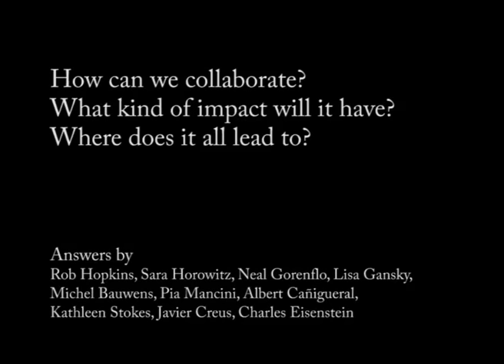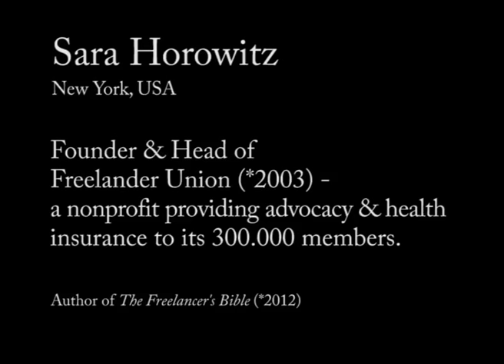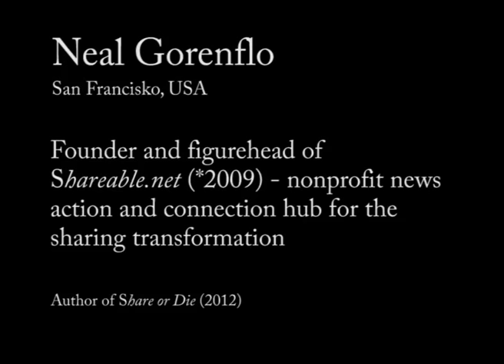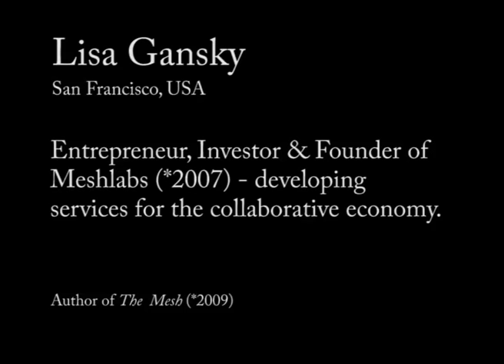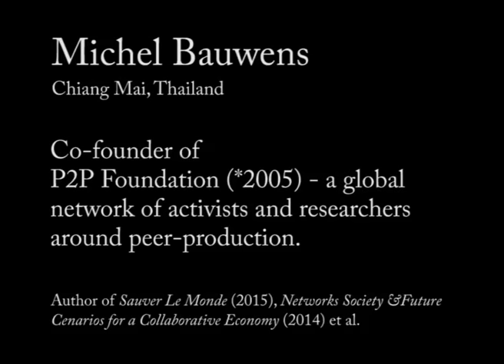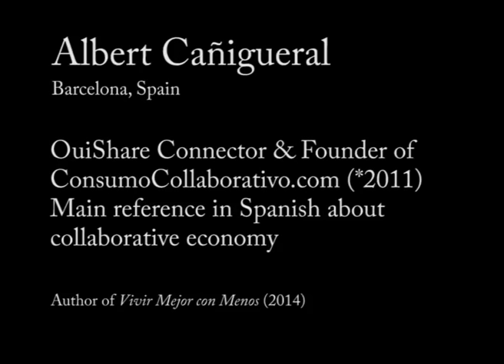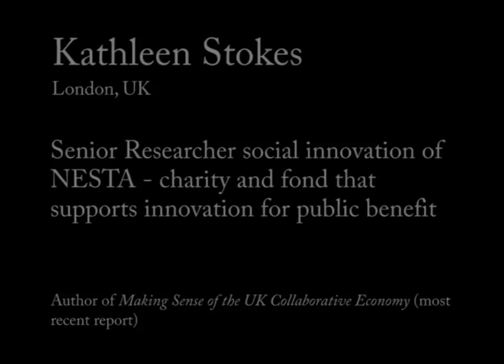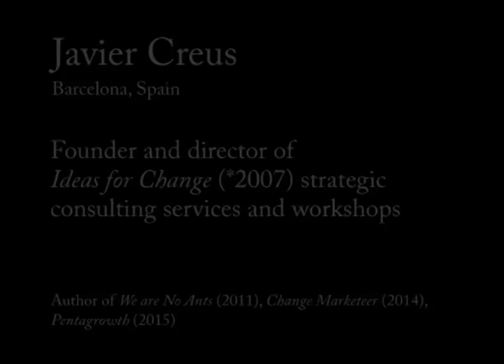How can we all collaborate? 10 thought leaders from different movements/entities answer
10 VOICES OF THOUGHT LEADERS ANSWERING THE QUESTION: "How can we all collaborate?" "What kind of impact will it have? "Where does it all lead to?"
with: Rob Hopkins, Sara Horowitz, Neal Gorenflo, Lisa Gansky, Michel Bauwens, Pia Mancini, Albert Canigueral, Kathleen Stokes, Javier Creus, Charles Eisenstein

Analysing the answers the term that best summarizes what we all share is what Javier Creus calls the emergence of a "NewCommonSense" which also gave it's name to this YouTube Channel.

IS A GLOBAL COMMUNITY AND THINK AND DO-TANK WITH THE MISSION TO BUILD AND NURTURE A COLLABORATIVE SOCIETY BY CONNECTING PEOPLE, ORGANIZATIONS AND IDEAS AROND FAIRNESS, OPENNESS AND TRUST.